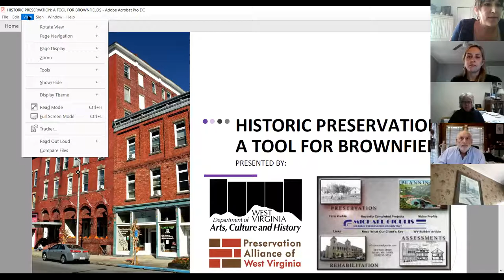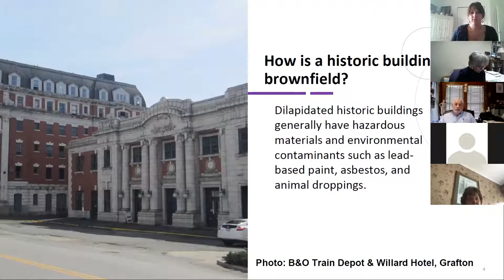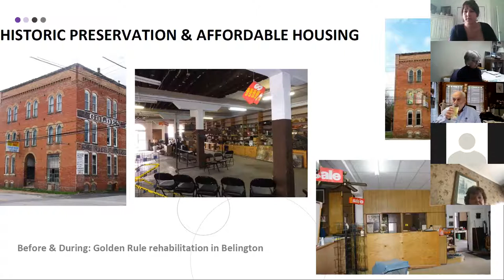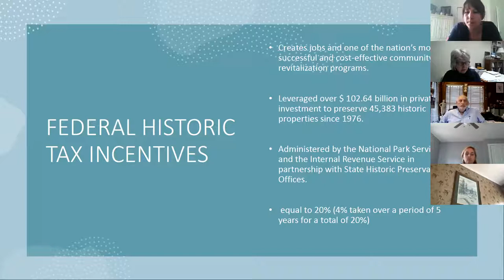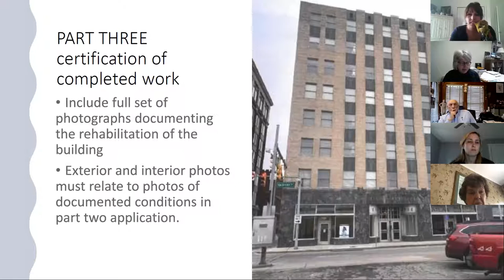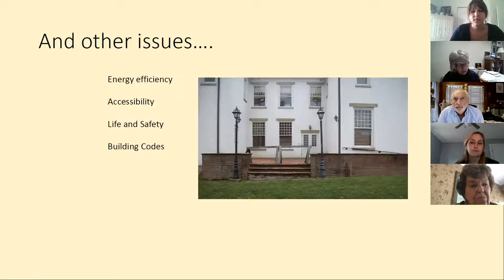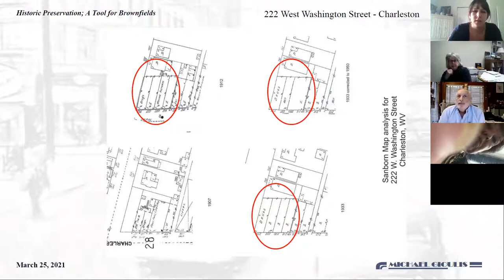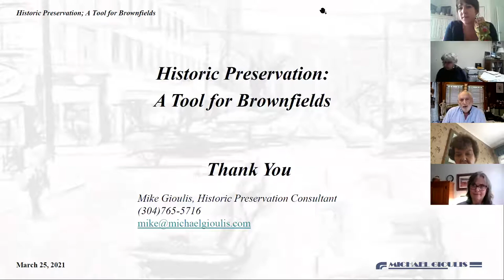March 2021 BAD Buildings Webinar: "Historic Preservation: A Tool for Brownfields"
"Historic Preservation: A Tool for Brownfields"
Presented by Preservation Alliance of West Virginia Director Danielle Parker, Deputy State Historic Preservation Officer Susan Pierce, and Historic Preservation Consultant Mike Gioulis

In this webinar, representatives from the Preservation Alliance of West Virginia and State Historic Preservation Office will explain how the interests of Brownfields and Historic Preservation intersect; and how federal and state historic rehabilitation tax credits can be used to aid with the redevelopment of brownfields in West Virginia.